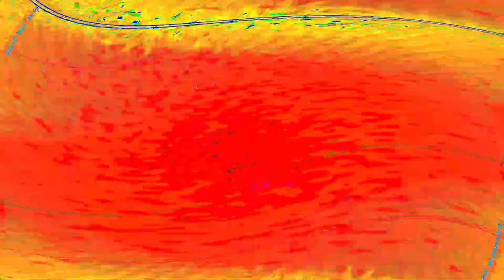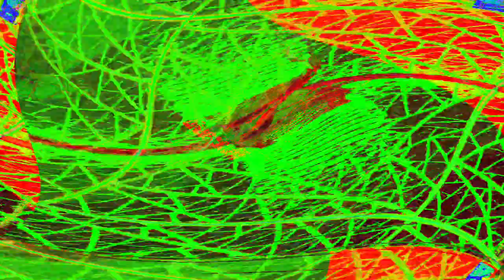[EPILEPSY WARNING] Movie 24 05 10 11h33m44s